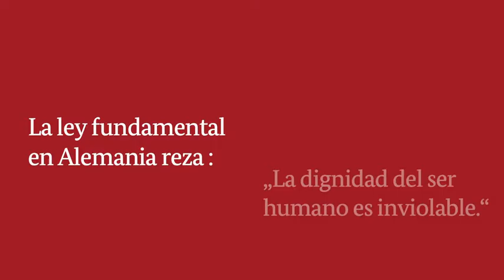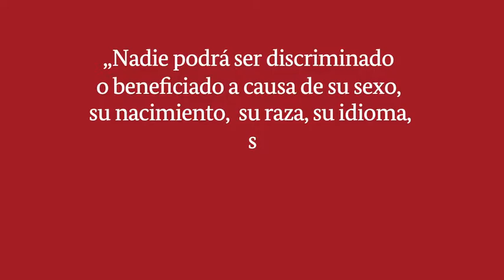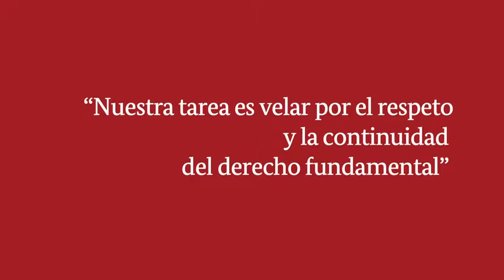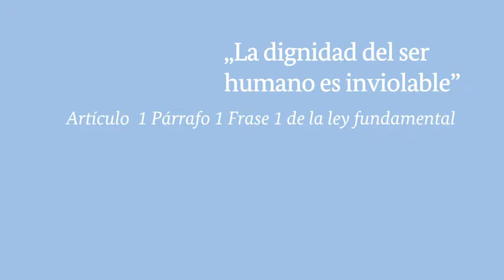Tribunal Constitucional : el valedor de nuestros derechos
La constitución protege  los derechos democráticos de todas las personas en Alemania. El valedor de estos derechos fundamentales es el tribunal más alto, el tribunal federal constitucional.